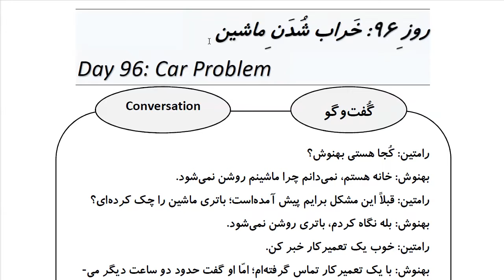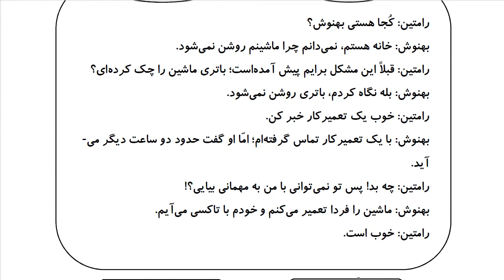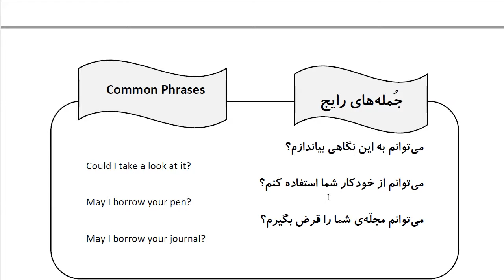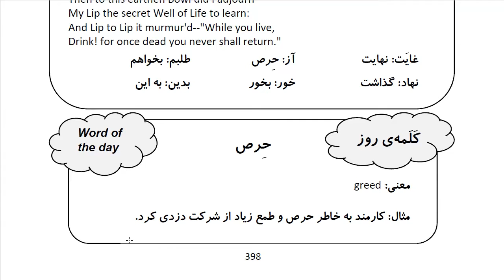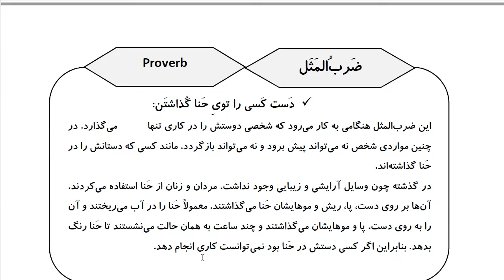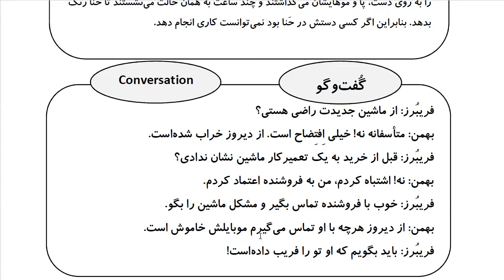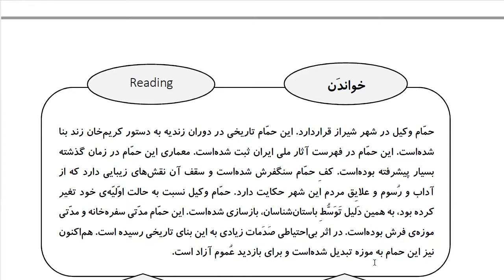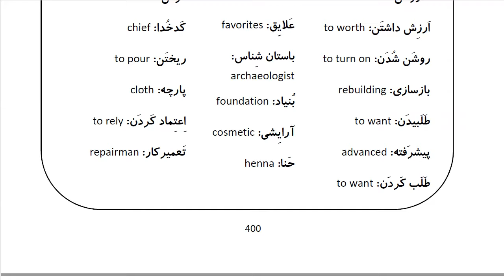Learn Farsi in 100 Days: Day 96: Car Problem خراب شدن ماشین